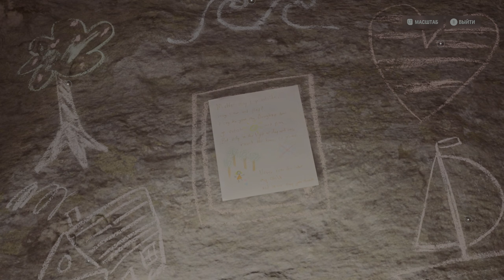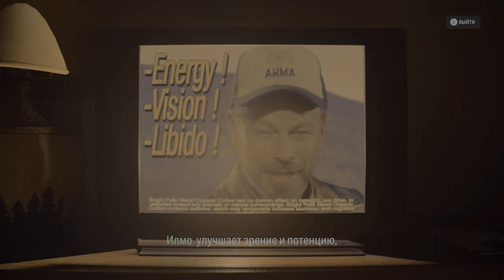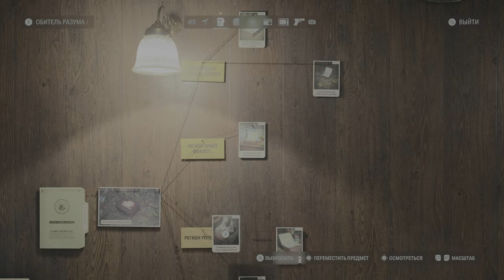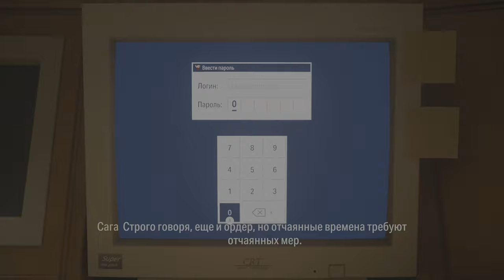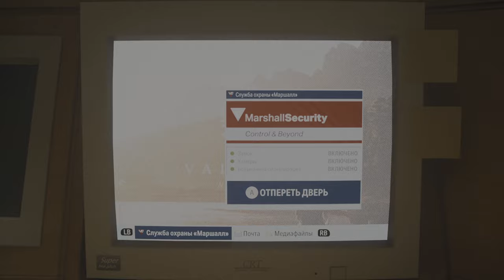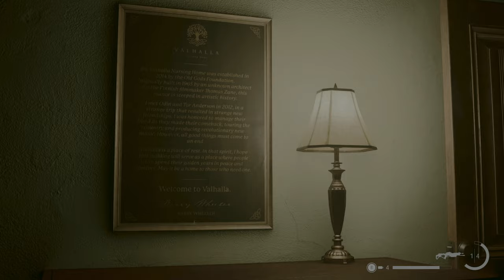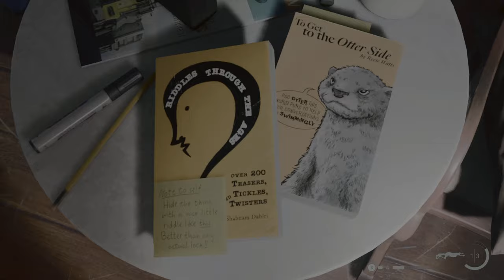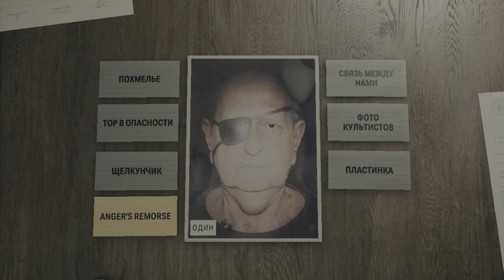ALAN WAKE 2 ПРОХОЖДЕНИЕ: ГЛАВА 8 - OLD GODS (СЮЖЕТ ЗА САГУ АНДЕРСОН) & RTX3060 12GB🔥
Alan Wake 2, захватывающая игра в жанре survival-horror, погружает в загадочный мир знаменитого писателя Алана Уэйка, таинственно исчезнувшего в жутком городке Брайт-Фоллс. Здесь нам предлагается встать на место двух главных героев: Алана Уэйка и Саги Андерсон, агента ФБР, направленного в Брайт-Фоллс для расследования серии ритуальных убийств. Отличительной особенностью продукта является передаваемый им уникальный сюжетный экспириенс: геймеры могут сами выбирать порядок повествования этих двух персонажей, создавая динамичное взаимодействие между их историями, которое держит в напряжении.

Системные требования
ОС: Windows 10 / 11 (64-bit)
Процессор: Intel Core i5-7600K
Оперативная память: 16 GB
Видеокарта: GeForce RTX 2060 / Radeon RX 6600
Место на диске: 79.4 GB

💻 Конфигурация моего ПК:
📌ПРОЦЕССОР - INTEL i5 12400 (LGA1700 )
📌ВИДЕОКАРТА - GeForce MSI GAMING Z TRIO RTX 3060 12GB
📌МАТЕРИНСКАЯ ПЛАТА - GIGABYTE B660 GAMING X AX DDR4
📌ОЗУ DDR4 - HYPER BEAST 16GB 3200MHZ
📌БП - BE QUIET SYSTEM POWER 10 650 W
📌КОРПУС - ZALMAN S2
📌МИКРОФОН - HYPER QUADCAST
📌РУЛЬ - LOGITECH G920
📌КПП - LOGITECH SHIFTER
📌РУЧНИК - DIM SIM
📌МЫШКА - LOGITECH G603
📌МОНИТОР - SAMSUNG 27ДЮЙМОВ 60GHZ

📋 Коротко обо мне:
📌 зовут Дмитрий
📌 33 год
📌 живу в 32 RUS